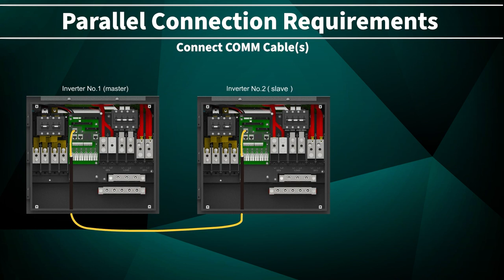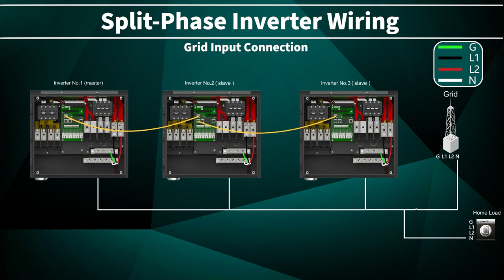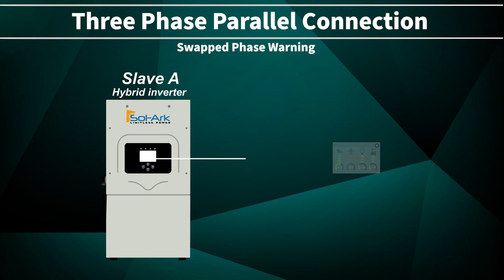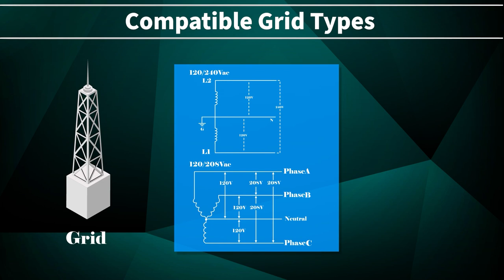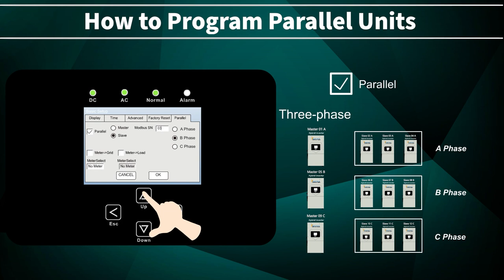How to Parallel 15K Inverters || Sol-Ark Quick Start Guide (Re-Upload)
Learn the basics for how to properly install a Sol-Ark 15K inverter in parallel.

Our 15K sale is live now! Get $599 Amazon Gift Card with the purchase of a Sol-Ark 15K.

If you have any questions please reach out to our support or sales team

If you are an installer and are interested in on-site training, fill out this form to schedule a session at our headquarters in Plano, TX

Chapters:
00:00 - Intro
00:10 - 15K Components
00:34 - Parallel Connection Requirements
01:16 - Split-Phase Inverter Wiring
02:20 - Three-Phase Inverter Wiring
02:42 - Grid Phase Wrong Warning
03:06 - Parallel Programming